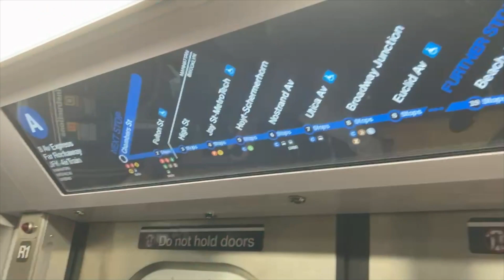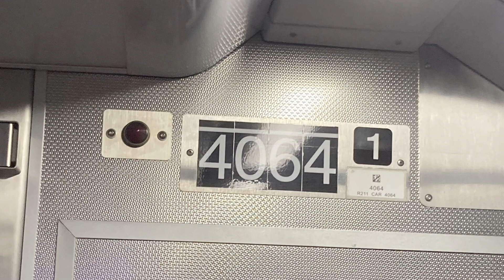NYC Subway: Riding an R211 For The First Time!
After all these months I finally got to ride an R211!

This is the pilot set (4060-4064 + 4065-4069) that entered service in March 2023!

Taken in September 2023.